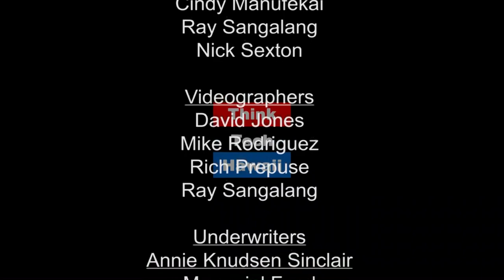A new age of awareness, through the vision of Gordon Fuller, thought leader (Think Tech Tech Talks)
Gordon Fuller, blind and brilliant, tells us about his latest discoveries and projects.

Jay Fidell and Gordon Fuller catch up two years after Gordon's last appearance on ThinkTech to find out what he's been doing, discovering and building, in Hawaii and elsewhere.